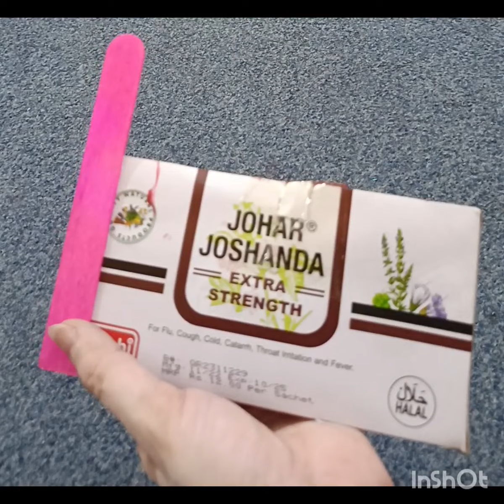Bill Holder||Recycling Crafts||Crafts With Cardboard And Plastic Can